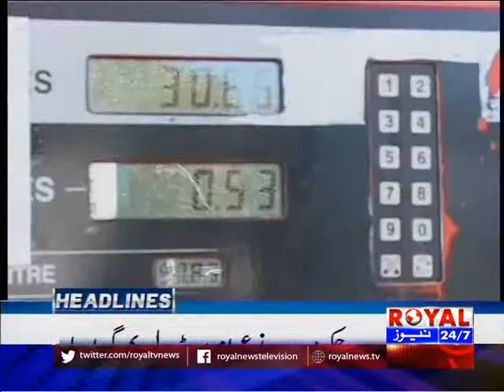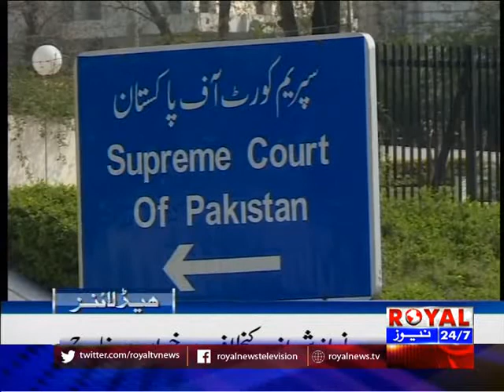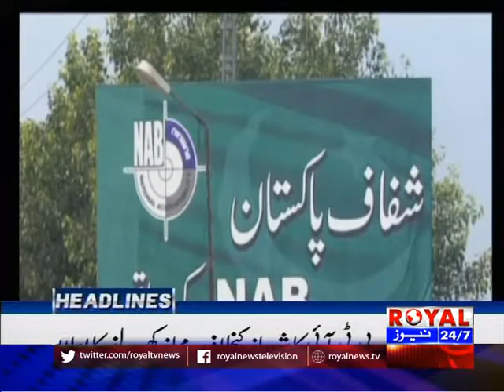Royal News 9 Pm Headlines + Bulletion 28 February 2018 Part 1